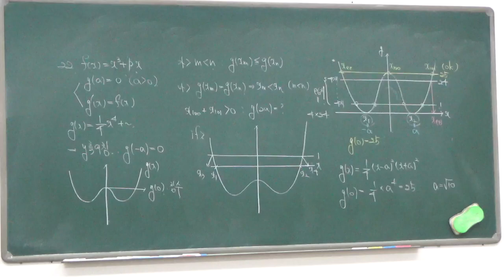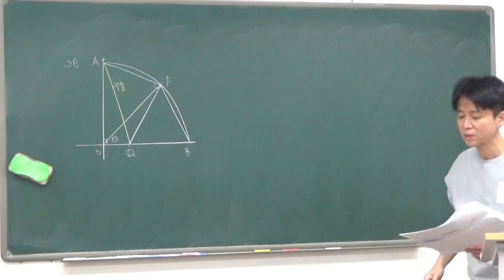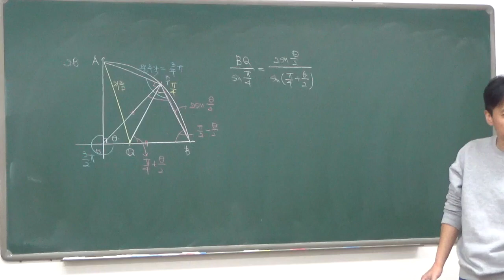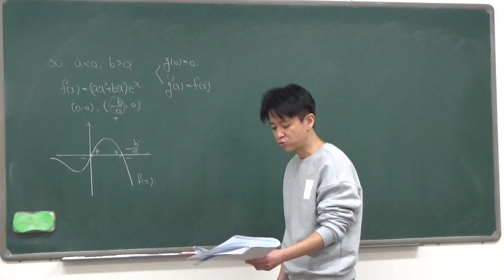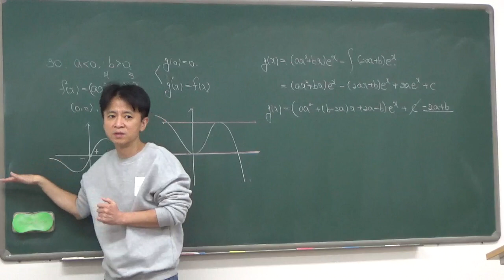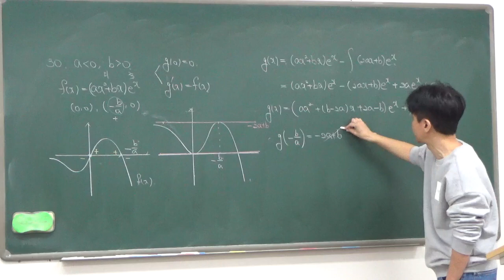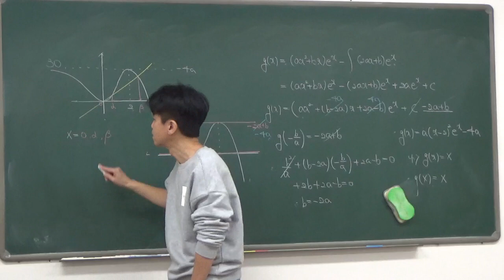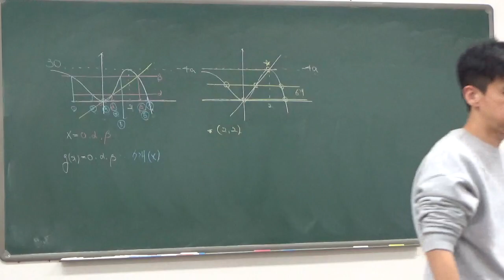고3 - 1반 10월 22일 일요일 김창교 선생